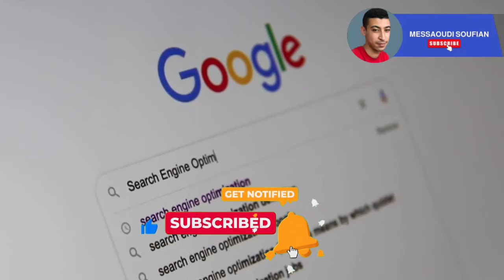محمد رمضان: الفنان الشاب الذي غيّر قواعد اللعبة في الفن المصري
استمتع بلمحة عن قصة النجاح الملهمة للنجم الشاب محمد رمضان في هذا الفيديو  الجديد. نتناول في هذا العرض الفريد كيف استطاع محمد رمضان أن يحقق الشهرة والتأثير الإيجابي في عالم الفن والترفيه. سنلقي نظرة عميقة على مسيرته الفنية، بداياته المتواضعة وكيف تطوّر مع الوقت ليصبح واحدًا من أبرز الشخصيات الفنية في الوطن العربي. سنستعرض إنجازاته المهمة في مجالات الغناء والتمثيل، وكيف استطاع أن يلتقط قلوب المعجبين بأدائه المميز. اكتشف قصة تحدياته وكيف تجاوزها بإصراره ومهنيته، مما جعله رمزًا للنجاح والإلهام للشباب الطموح. انضم إلي للتعرف على سر نجاح محمد رمضان وكيف أصبح لامعًا في عالم الترفيه العربي

مقدمة  00:00
بدايته  01:17
شهرته  02:10
سبب  شهرته  05:10
كيف حافظ على هذا النجاح  06:15
دخوله عالم الغناء  07:17
الخاتمة  08:05